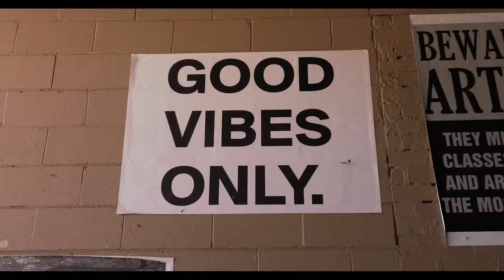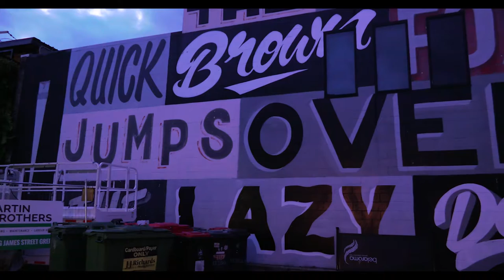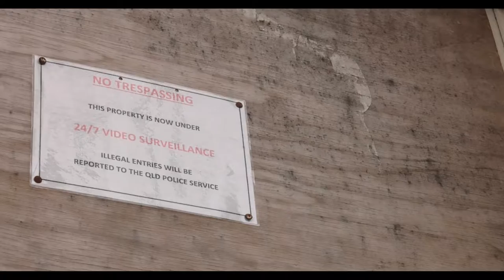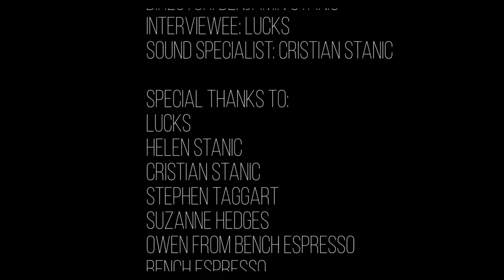Can of Art - Documentary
A documentary about graffiti and street art in Brisbane